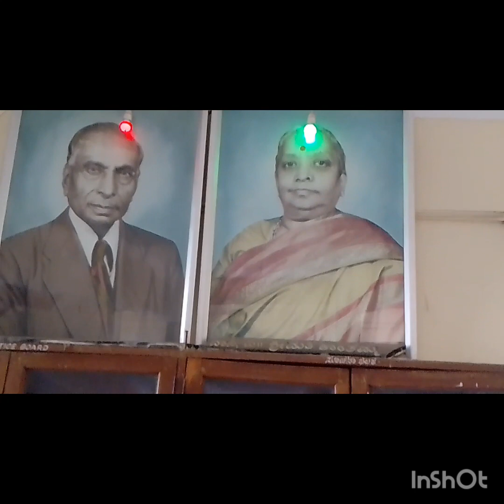Nama hassan namge hemme in kannada vlogs ♥️ nandini Hassan